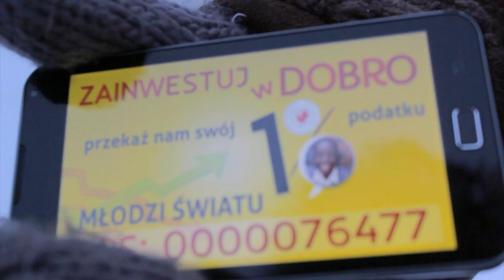Zainwestuj w DOBRO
"Chcesz skutecznie pomnożyć swój kapitał? Żadnych ukrytych kosztów, żadnych podatków. Minimalna wymagana wpłata: 1% podatku dochodowego. Roczna realna stopa zwrotu 100% dobra. Już dziś zainwestuj w dobro wspierając Misje. Przekaż swój 1% podatku Stowarzyszeniu Salezjański Wolontariat Misyjny, KRS 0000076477. Sprawdź nas